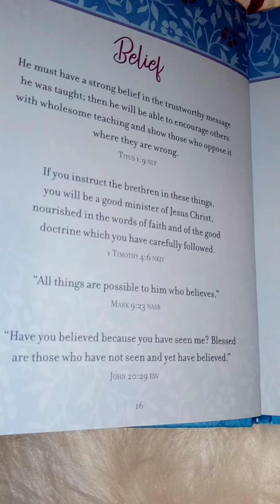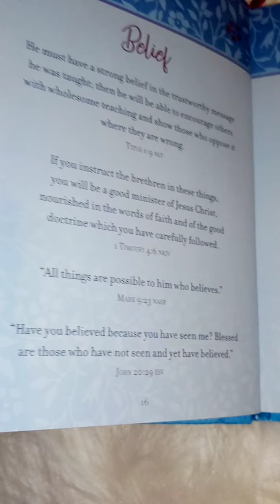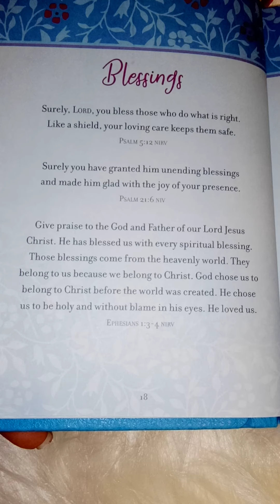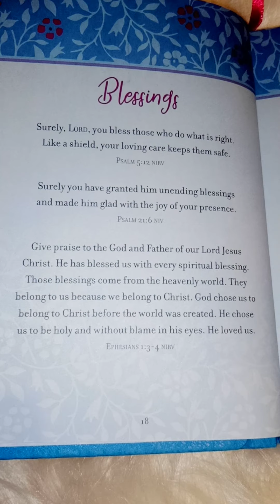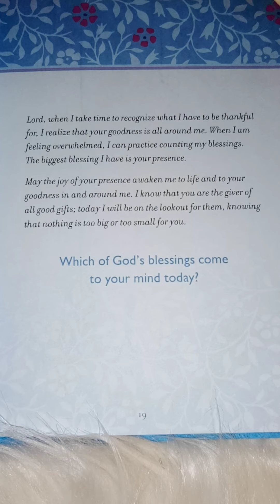☀️☕DAY 4- Devotional Reading & Prayer: Belief & Blessings|7-4-21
Good Morning ☀️Today, we read from Pages 16-19 & our Topics Today were: Belief & Blessings

📖 Belief Scriptures: Titus 1:9, 1st Timothy 4:6, Mark 9:23, John 20:29

📖 Blessings Scriptures: Psalm 5:12, Psalm 21:6, Ephesians 1:3-4

©️🙏 Today's Prayer:  Lord, how we trust you & how we need you. Help our Belief to grow stronger & stronger in you, each day and in every season. Oh Lord, you are our Blessed Hope & Assurance, our Blessed Savior and we acknowledge that all of our help and our Blessings come from you. We are absolutely nothing without you Lord. We thank you Lord. In Jesus Mighty name we pray, amen.

~Thanks so much for tuning in & have a Great Day 🙂

*Food video and Giveaway Winners Video will be uploaded later Today